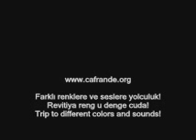Aksaray Tim Rayborn cafrande org